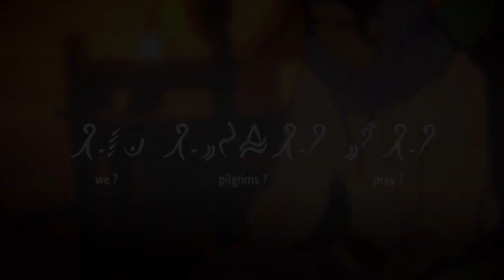Heaven's Vault [Switch/PS4/PC] Nintendo Switch Trailer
Heaven's Vault is graphic 3D sci-fi adventure where you join archaeologist Aliya Elasra and her robot sidekick Six to investigate the Nebula, an ancient network of scattered moons.

Currently available on PS4 and PC, Heaven's Vault is coming to Nintendo Switch on January 28, 2021 for $17.99 / £14.99 / €15.99.